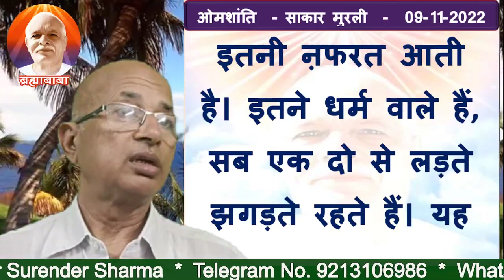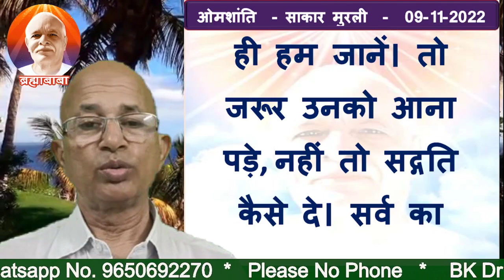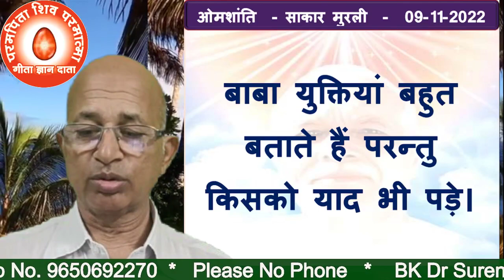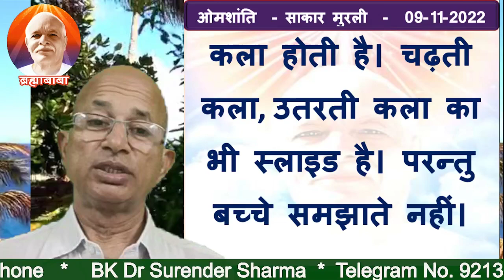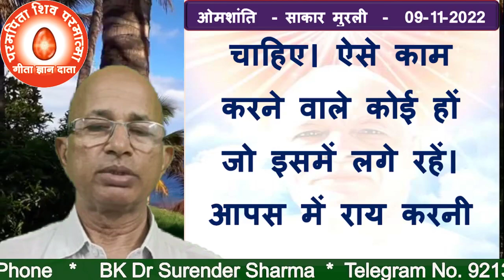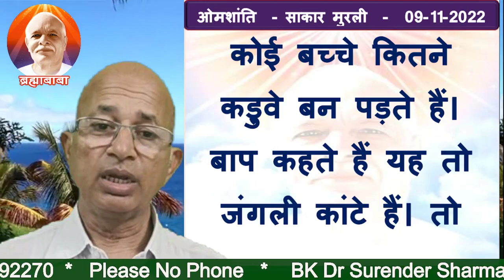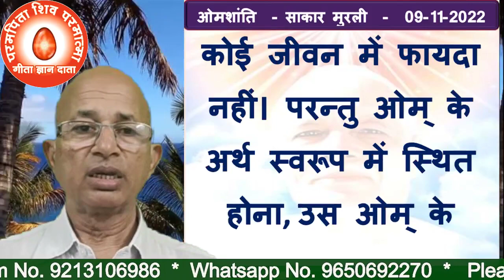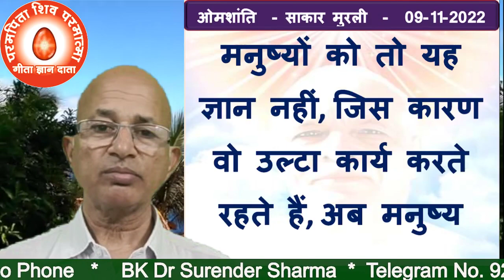09/11/2022/आज की मुरली/रंगीन बड़े बड़े अक्षरों में पढ़ें, सुने और मंथन करें/BK Dr Surender Sharma